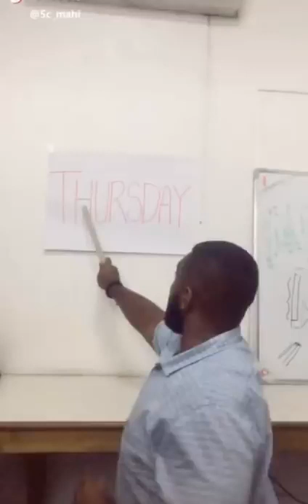Tik Tok Funny Hahaमहा पागलो की टोली New 2020 गुरु जी आपकी बेटी कहा है बात करना है